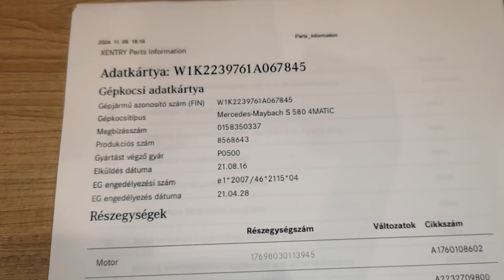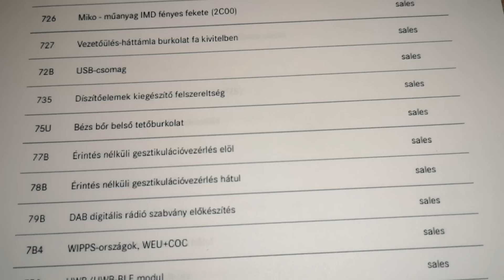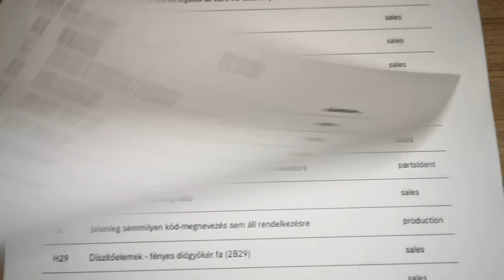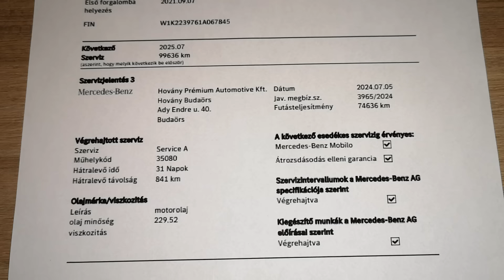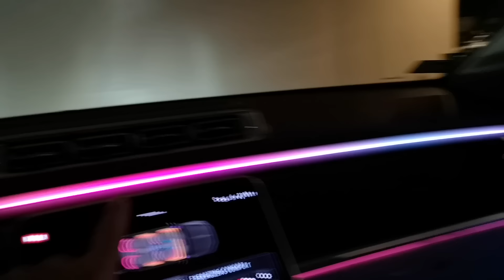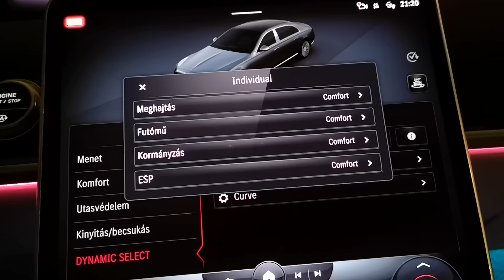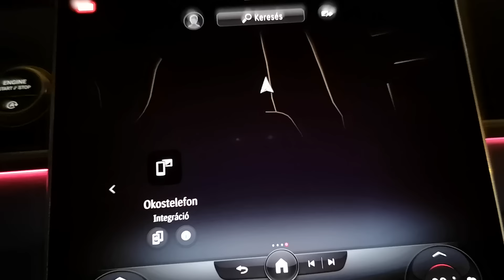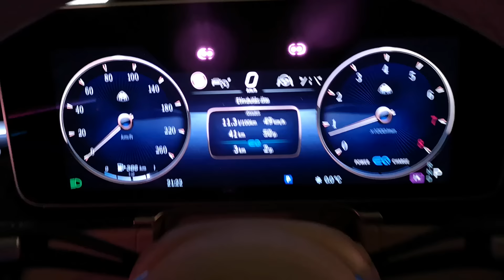Maybach ! A NAGYBETÜS Autó